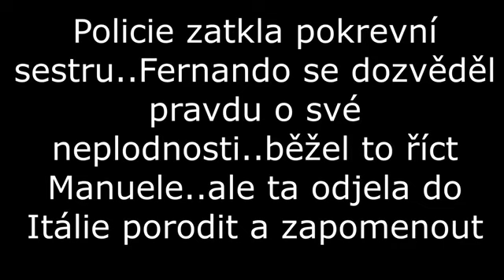Telenovela Manuela cz 16 VHS